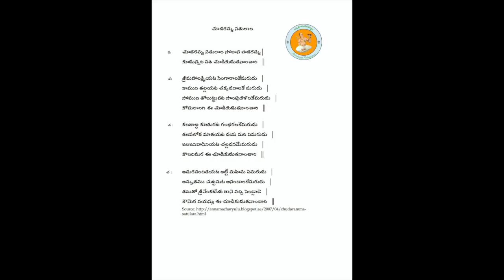Annamayya Padayagnam- Chudaramma satulala by Smt Ramulamma garu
Ragam: Madhyamavati
Talam: Adi